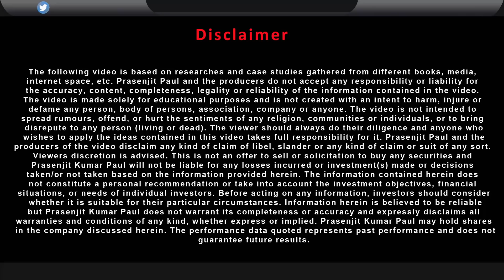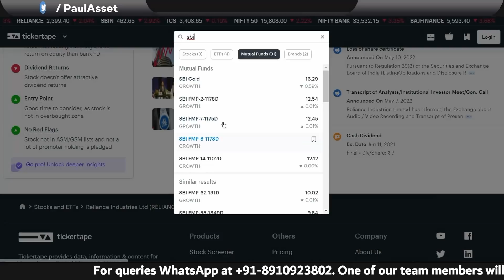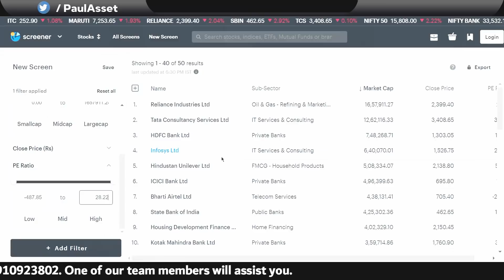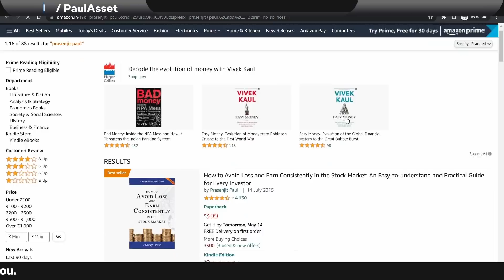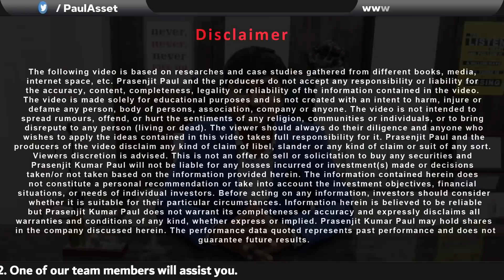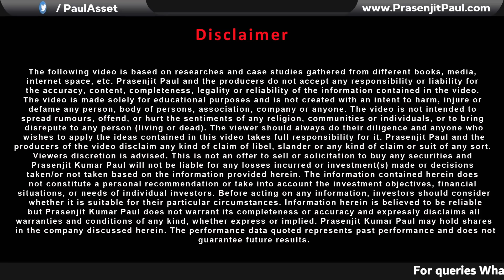Real Estate vs Share Market Investing in Bangla | শেয়ার বাজার না জমি বাড়ি?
Real Estate vs Share Market Investing in Bangla by Prasenjit Paul
👉 I use Ticker Tape for stock research and analysis. Click on this link to explore the app

Although the decision to invest in real estate or stocks is a personal choice that depends on your financial situation, risk tolerance, goals, and investment style.

Real estate and stocks have different risks and opportunities.Real estate is not as liquid as stocks and tends to require more money and time. But it does provide a passive income stream and the potential for substantial appreciation.

👉 Bengali Share Market Book by Prasenjit Paul is available at Amazon & Flipkart

Stocks are subject to market, economic, and inflationary risks, but don't require a big cash injection, and they generally can be easily bought and sold. To know the difference between these two investing instruments watch the full video on real estate vs stock market for beginners and decide real estate or stocks which is best for you.

After watching this video you will get the answer of real estate investing or share bazaar where you should invest your money.

👉 Get the portfolio of Prasenjit Paul to know what shares he is buying and selling

👉 The video is edited & produced using Filmora. Get the paid version of Filmora at free of cost using this

Buy house or invest in stocks?
Buying house vs investing stock market?
Real estate or stocks which will make you rich?
Benefits of investing in real estate
বাড়ি না শেয়ার বাজার
Advantages of investing in stocks
শেয়ার বাজার না জমি বাড়ি?
Disadvantages of investing in real estate
Which is better: real estate or stocks?

Timestamp for this real estate vs stock market video -

00:00 - Introduction
05:00 - 1st Factor
06:13 - 2nd Factor
07:07 - 3rd Factor
07:41 - 4th Factor
08:32 - 5th Factor
12:55 - How to learn?